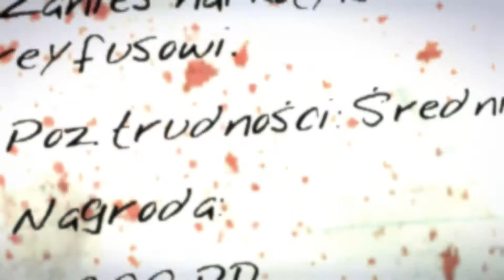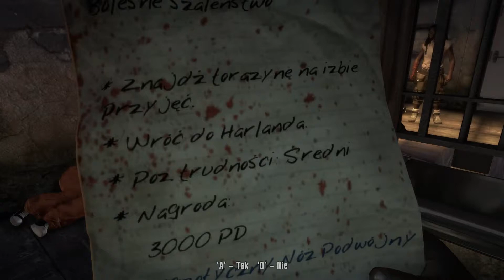Dead Island Rzeżnik z Banoi, Niezły kwas i Bolesne szaleństwo